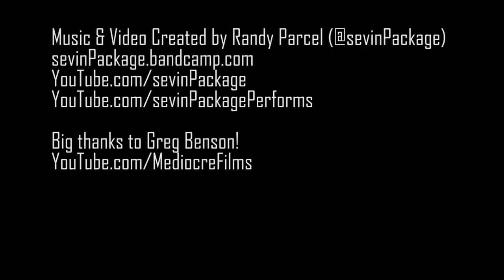A Day In the Life - A Yeshmin Rants remix(NSFW)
To show the kids of today he's hip, Yeshmin went into the studio to rap about the best day of his life, 40 years ago.
Unless you work somewhere cool, this is probably NSFW.
I spent an embarrassing amount of time gathering samples and assembling this silly thing. If it gives you a chuckle or two, then it was worth it.
If you want to make a video or remix, go for it! I'd love to see what you make.
Here's the link to download this song on BandCamp (free, or name your price):

Yeshmin Rants theme song, Yeshmin samples by Greg Benson, from Yeshmin Rants 1-7 and Old Spice parody commercial
Alan Dershowitz is the man that says "Yeshmin Blechin" in the chorus.

Samples gathered in Audacity, assembled in Premiere Pro and composed/arranged in Buzz. Winamp's awesome Milkdrop visualizations were captured using OBS, composited with stills in After Effects and Premiere Pro.

Be on the lookout for my Kickstarter to make an album (nothing like this), coming soon!